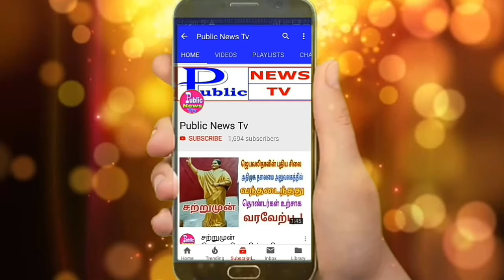Minister Jeyakumar Playing Cricket - விளையாடி அசத்தும் அமைச்சர் ஜெயக்குமார்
கிரிக்கெட் விளையாடி அசத்தும்  அமைச்சர் டி.ஜெயக்குமார்..!